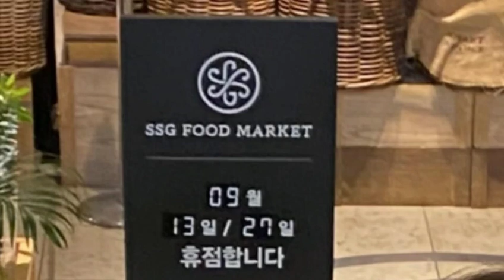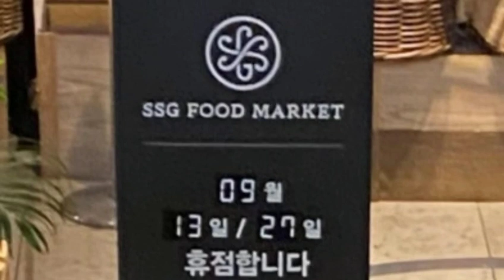Lee Minho តាំងចិត្តដើរផ្សារ ខំបាញ់ទឹកលាងដៃយ៉ាងស្អាត តែចុងក្រោយបានត្រឹមខកចិត្ត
Lee Minho decides to go shopping, tries to wash his hands with clean water, but finally gets disappointed

សូមស្វាគមន៍មកកាន់បណ្តាញព័ត៌មានសូមកុំភ្លេចចុះឈ្មោះជាវប៉ុស្តិ៍របស់ខ្ញុំសូមអរគុណ!

@ព័ត៌មានប្រចាំថ្ងៃ

សូមអរគុណយ៉ាងជ្រាវជ្រៅវ
Thank You So much !